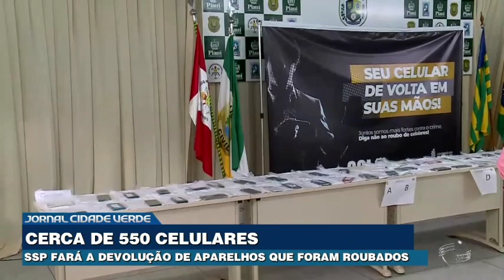Quase 550 celulares roubados serão devolvidos em Teresina